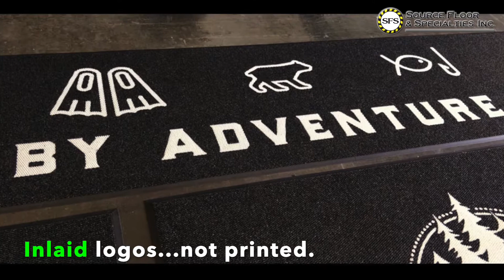Tofino Resort and Marina - Inspired by Adventure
We created this batch of super custom entrance mats for the Tofino Resort & Marina in Tofino, BC.  These mats are all made from our Kermode knob-style indoor/outdoor matting in Hibernation colour, and feature inlaid logos in Logo Arctic.

Did you know that all our logo mats are inlaid, not printed?  And every mat we make is custom-made to order!

PO14335 PO14341